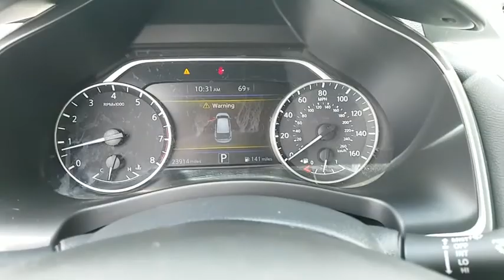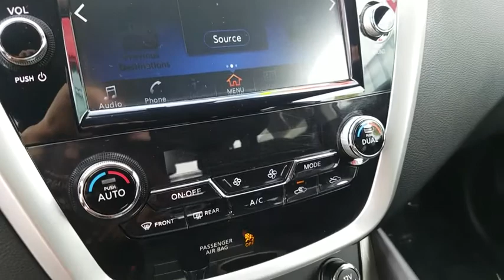2016 Nissan Murano Cerritos, Los Angeles, Buena Park, South Bay, Downey, CA PD03122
Magnetic Black Metallic Used 2016 Nissan Murano available in Cerritos, California at Downey Nissan. Servicing the Los Angeles, Buena Park, South Bay, Downey, CA area.

Downey Nissan
7550 Firestone Blvd

NISSAN CERTIFIED PRE-OWNED !!!Recent Arrival! CARFAX One-Owner. Clean CARFAX. Magnetic Black Metallic 2016 Nissan Murano SV FWD 3.5L V6 DOHC 4-Wheel Disc Brakes, 6 Speakers, ABS brakes, Automatic temperature control, BlindZone Mirrors, Brake assist, Delay-off headlights, Electronic Stability Control, Front dual zone A/C, Front fog lights, Fully automatic headlights, Illuminated entry, Leather Shift Knob, Navigation System, Power driver seat, Power passenger seat, Radio data system, Radio: AM/FM/CD Audio System w/Navigation, Speed-Sensitive Wipers, Split folding rear seat, Spoiler, Steering wheel mounted audio controls, Telescoping steering wheel, Tilt steering wheel, Turn signal indicator mirrors, Wheels: 18 Machined Aluminum-Alloy.28/21 Highway/City MPGNissan Certified Pre-Owned Details:* Vehicle History* Roadside Assistance* 167 Point Inspection* Powertrain Limited Warranty: 84 Month/100,000 Mile (whichever comes first) from original in-service date* Includes Car Rental and Trip Interruption Reimbursement* Warranty Deductible: $50* Transferable Warranty (between private parties)Awards:* JD Power Vehicle Dependability Study * 2016 IIHS Top Safety Pick+Reviews:* Spacious and upscale interior; comfortable seats; nice balance of power and fuel economy Source: Edmunds* Spacious and upscale interior; comfortable seats; nice balance of power and fuel economy. Source: Edmunds